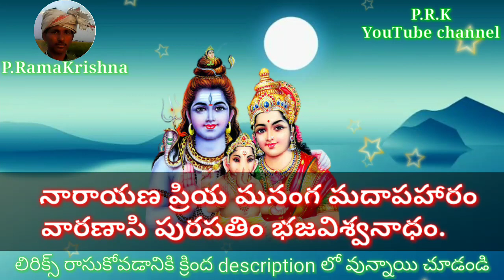హేశంభో మహదేవ కైలాస వాస (lyrics) hey Shambhu Mahadeva Kailasa Vasa_shankarapuram bhajana brndham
రాగం  :- మాల్ కోస్ రాగము
తాళం :- జెంపె తాళము

సాకి    :- గంగతరంగ రమణీయ జఠాకలాపం
             గౌరీ నిరంతర విభూషిత వామభాగం
             నారాయణ ప్రియ మనంగ మదాపహారం
             వారణాసి పురపతిం భజవిశ్వనాధం.

పల్లవి  :- హే శంభొ మహదేవ కైలాస వాస
              అభయ మీయగ రావ ఆనందరూపా.    ౹౹హే౹౹

చరణం:- దిక్కు నీవనుకుంటి కాశీపురీ నిలయ
              నిక్కంబుగా నిన్ను నెరనమ్మినామయ్య
              చిక్కులను తొలగించి మము బ్రోవరా స్వామి
              దిక్కులను పాలించి ముక్కంటి దేవరా.  ౹౹హే౹౹

చరణం:- భక్త వత్సలనిన్ను భక్తితో భజియింతు
              పూలమాలలు ఏన్నో మరు బిల్వదలమారతో
              పూజింతు రా స్వామి జాలమేలర నీకు
              ఆశ్రయించితి నిన్ను ఆనందం నిలయ.   ౹౹హే౹౹